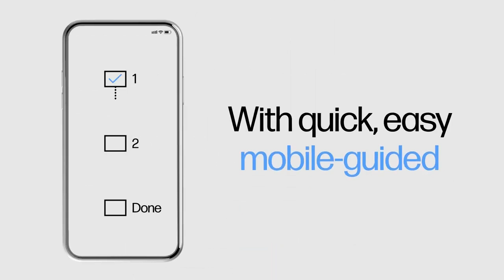Printer HP Smart Tank 580 Wireless prezentacija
Mikronis Web Shop je otvoren svaki dan od 0-24h
Web prodaja i narudžbe:
Radno vrijeme komercijalista pon - pet: od 08:00 do 17:00 sati

Maloprodaja:
Radno vrijeme, lokacije i ostale informacije o našim poslovnicama pogledajte na

Veleprodaja:
Radno vrijeme komercijalista pon - pet: od 08:00 do 16:00 sati